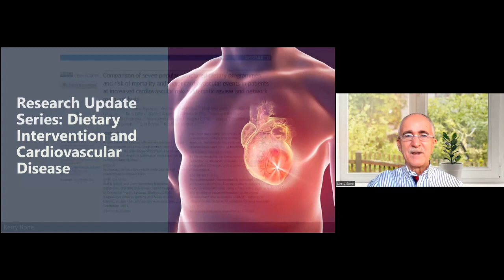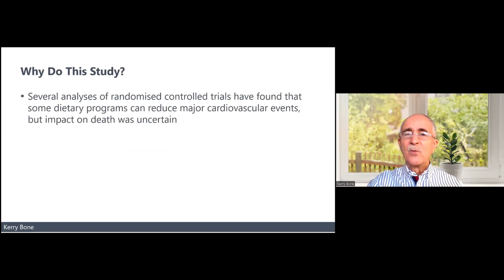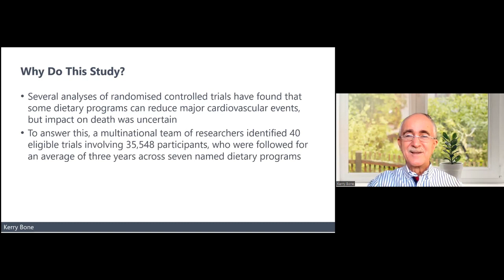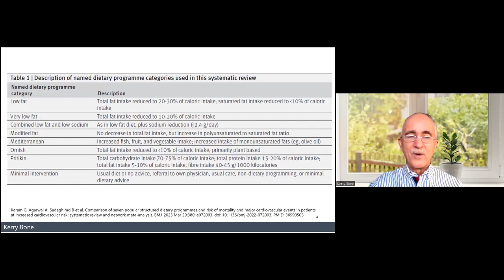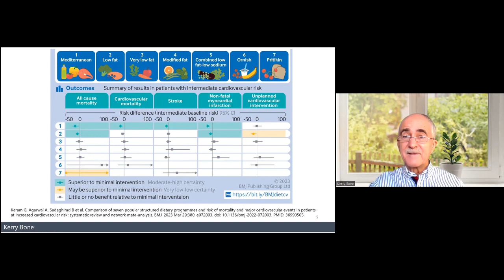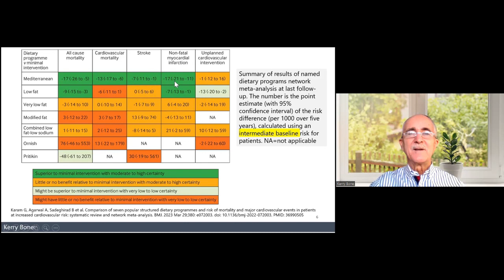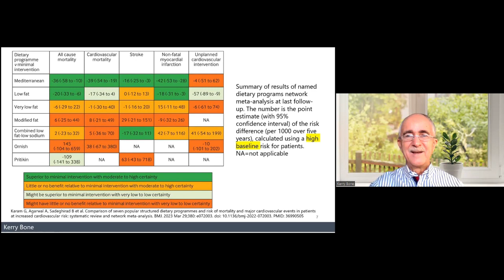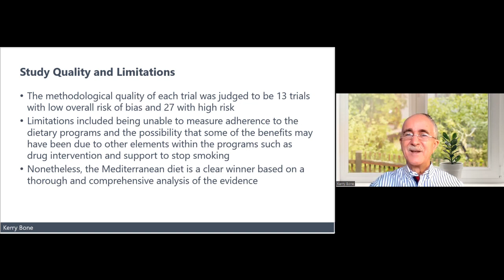Research Update: Dietary Intervention & Cardiovascular Disease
In this video I take a deep look into the evidence for dietary intervention and it's impact on cardiovascular disease.